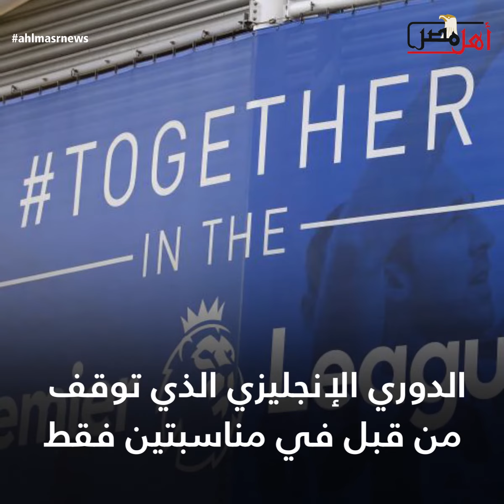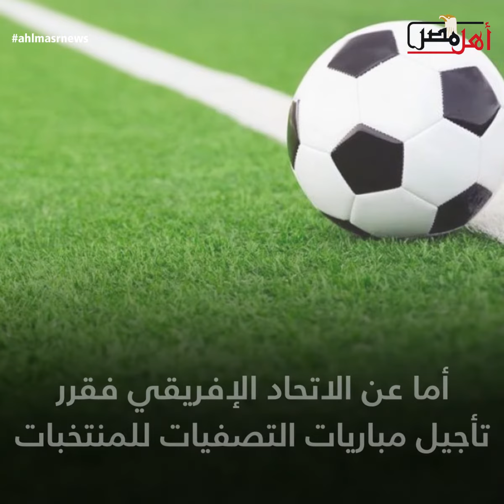ايقاف مباريات الكرة بسبب كورونا